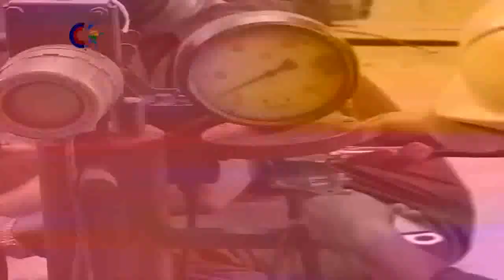¿Cómo se comporta la situación electroenergética en Cuba?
Como es habitual compartimos información actualizada sobre la Situación Electroenergética Nacional (SEN). Sobre el tema el periodista Bernardo Espinosa conversó con el Director Técnico de la UniónEléctrica, (UE) de Cuba, el ingeniero Lázaro Guerra Hernández.